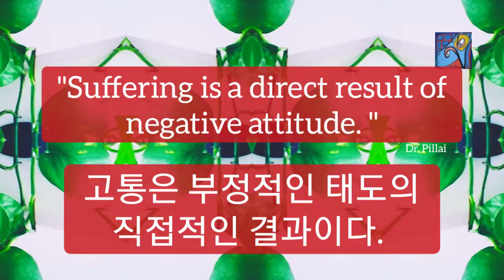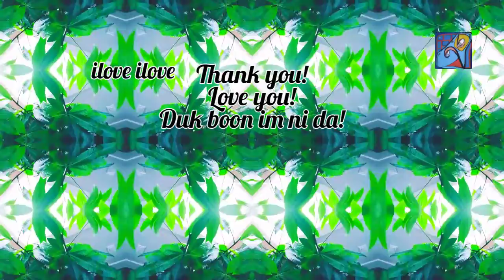1min art meditation healing video art by sj.kim:suffering is negative attitude/ 1분 비디오아트, 아트명상, 힐링아트